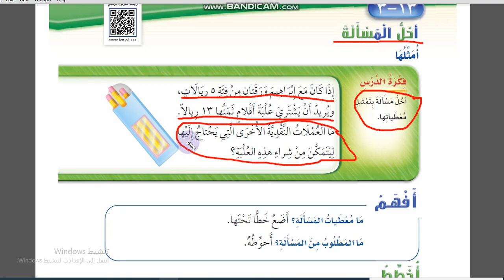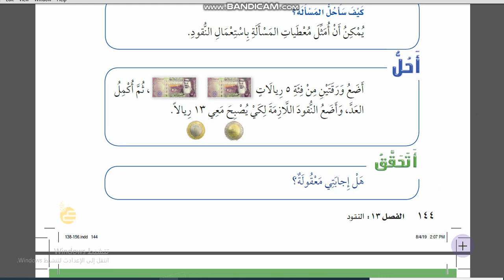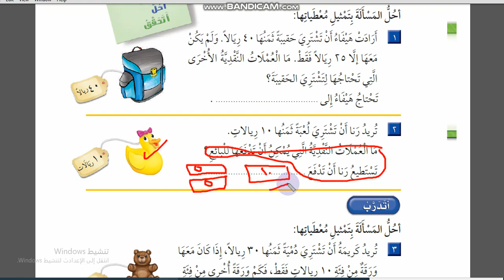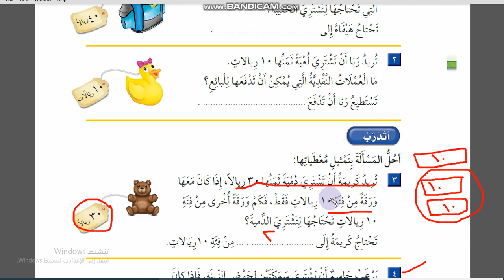احل المسألة أمثلها رياضيات صف أول الابتدائي